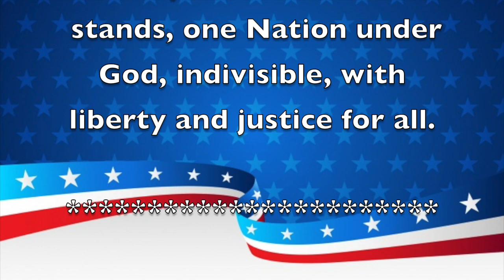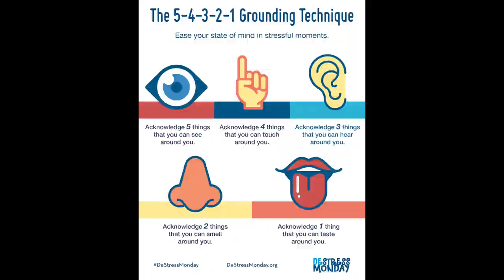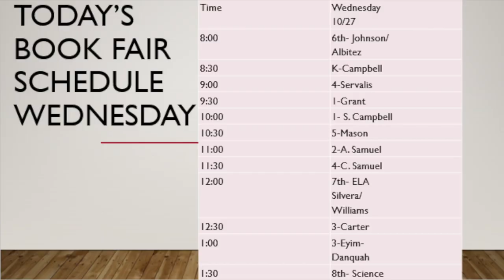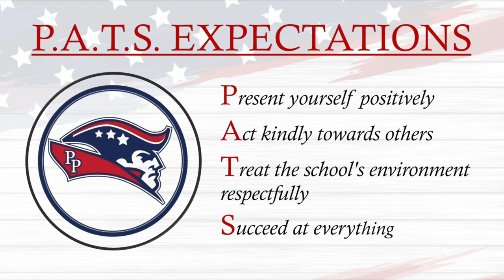Morning Announcements October 27th, 2021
Includes Admission and Trick or Treating at trunks/booths. *Tickets for gameplay and attractions must be purchased separately.*

Fall Festival Ticket Bundle - $12 Includes Admission, Trick or Treating at trunks/booths, & 10 Tickets that can be redeemed for gameplay and attractions. *Tickets can NOT be redeemed for food or drinks.*